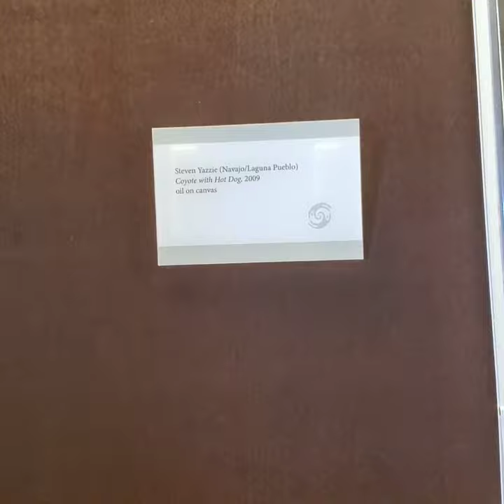Coyote With Hot Dog In Scottsdale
“Coyote With Hot Dog”🌭 Love it!!!

See you guys tonight + tomorrow night at Talking Stick Resort🌵🎉